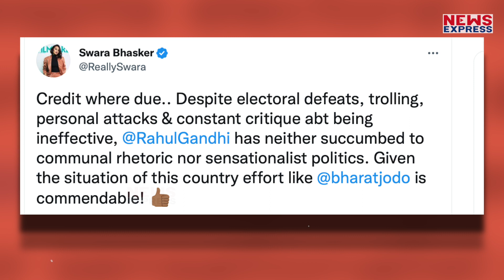Rahul Gandhi को मिला भट्ट परिवार का समर्थन, भारत जोड़ो यात्रा में नजर आईं पूजा भट्ट !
इस वीडियो में आप देख सकते हैं कि पूजा भट्ट राहुल गांधी के साथ चलते हुए बातचीत करती हुई दिखाई दे रही हैं। राहुल गांधी के साथ वो एक फ्रेम में दिखाई दे रही है और यही तस्वीर सोशल मीडिया पर सबसे ज्यादा चर्चा का विषय बनी हुई है।